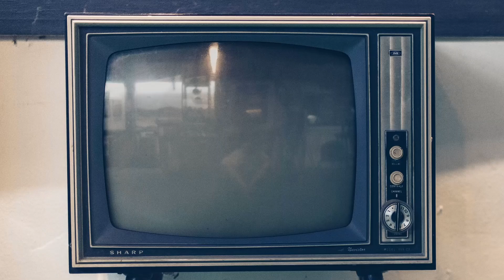Rudy Better Run D'Ska Assassins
There's always someone after you... gotta keep one step ahead!